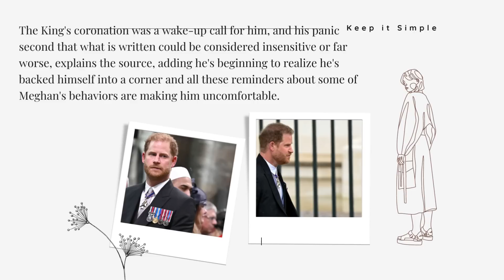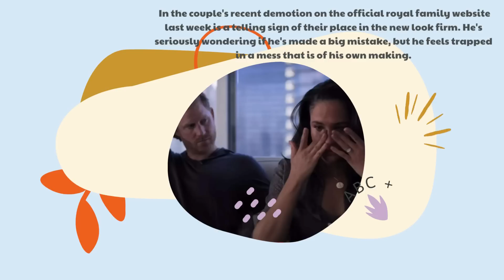Haz & Meg Hate Each Other! Duke Painfully Admits He Regrets Marrying Markle After Kings’ Coronation